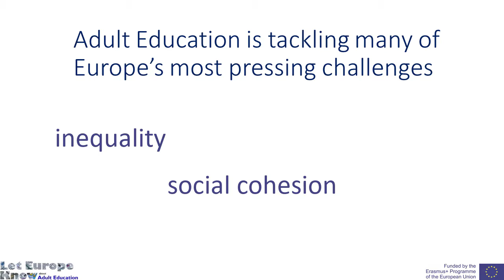Let Europe Know about Adult Education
LEK-AE is helping you to communicate better about Adult Education in Europe!

Adult educators can use the materials of the project for training. The materials are:
- Adult Educator's Guide to Communication
- The Curriculum "Public Relations and Journalism for Adult Educators"
- A Simulation Game
- A Webinar Handbook and three recorded webinars

The material has been developed with contribution of the editing team of based at CONEDU Association for Research and Media in Education